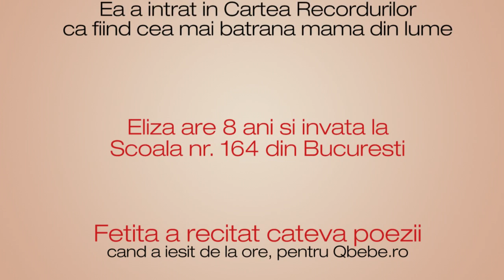Eliza Iliescu recita poezii - Qbebe.ro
Eliza, fetita Adrianei Iliescu recita poezii, sub indrumarea mamei sale. Cititi pe Qbebe.ro un interviu amplu cu cea mai batrana mama din Romania, care a intrat in Cartea Recordurilor in  2005 ca fiind cea mai batrana femeie care a dat nastere unui copil, la varsta de 66 de ani si 8 luni.